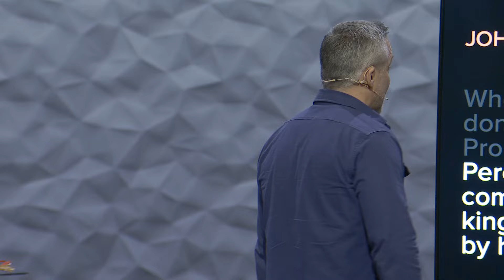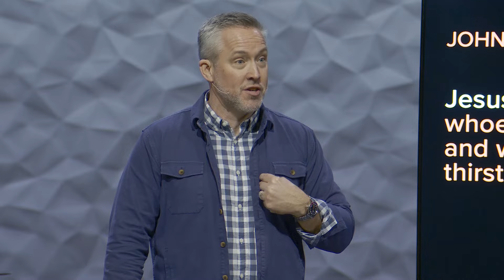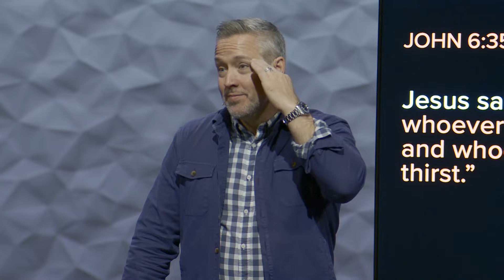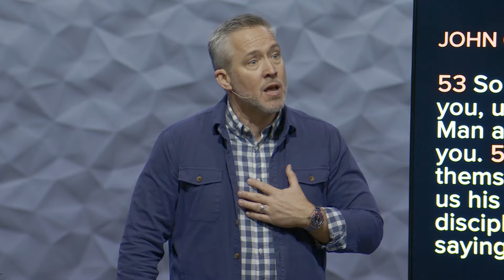I Am the Bread of Life | J.D. Greear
As humans, one of our most basic needs is food—when we don't have it, we experience discomfort, irritability, or even sickness or death. And yet, as unbearable as physical hunger can be, it is our spiritual hunger that we often neglect to address, to our own detriment. As we begin a series looking at the seven "I am" statements made by Jesus in the Gospel of John, this week's message from Pastor J.D. explores the first of these, from John 6. Jesus' claim to be the "bread of life" is a truth that we so desperately need in a world full of people who seek to satisfy their spiritual hunger with anything but Jesus.

New to the Summit? Want to get more involved?